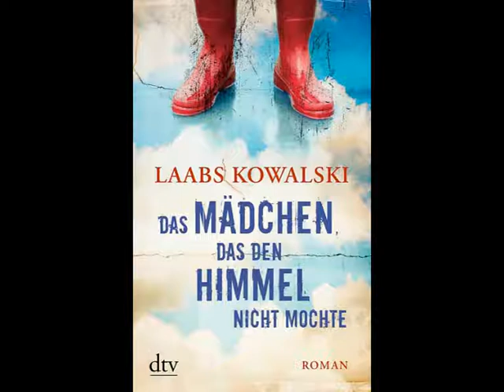Laabs Kowalski - Das Herz ist ein Cowboy auf einem epileptischen Pferd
Laabs Kowalski wurde 1963 in Dortmund geboren. 1998 erschien sein erster Roman. Die hier von ihm 2004 eingelesenen Texte entstammen dem Gedichtband "Das Herz ist ein Cowboy auf einem epileptischen Pferd".

1. Lancelot
2. Äffchen an der Leine
3. Fehler
4. Heitere Aussichten
5. Playmobil und Captain Kirk
6. Alles ist besser